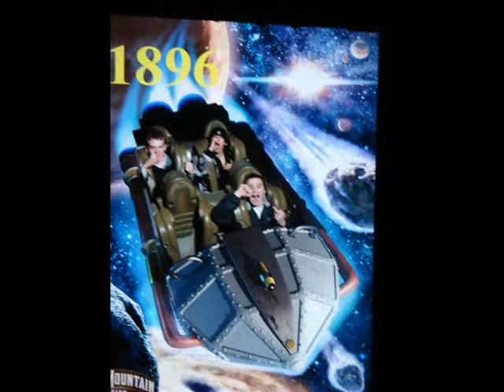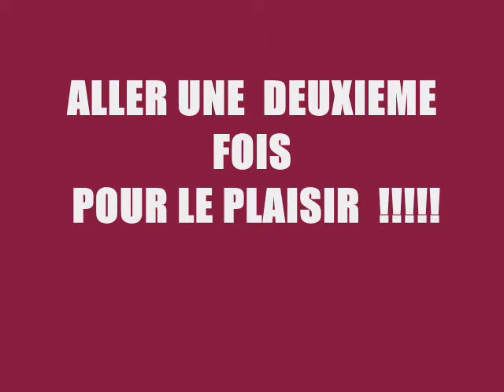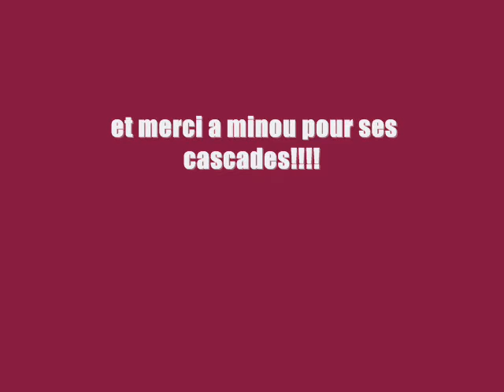walt disney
nous a disney